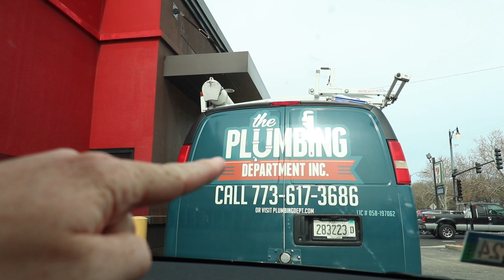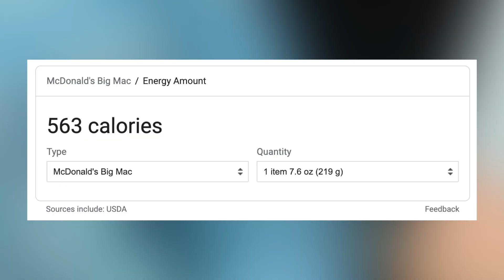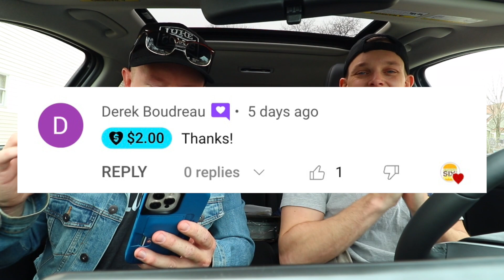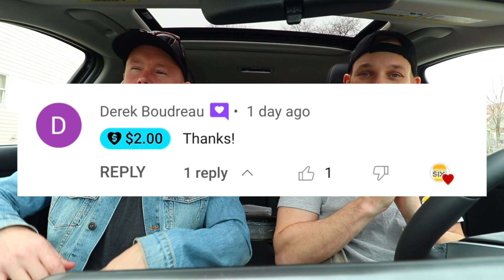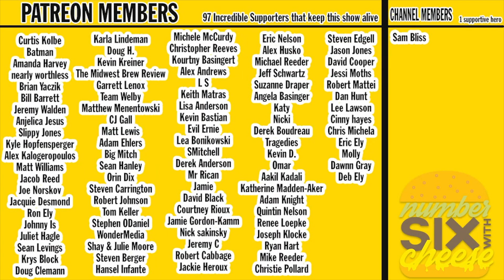The Honest Truth About KFC's $9 Double Down Sandwich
The @kfc DoubleDownSandwich is back for a month. And today, we eat it for the show. KFC has kept this thing off its menu for 9 years but brought it back for us all.

Our mailing address to send us items:
3023 N. Clark St.

Andre Smith
Patrick Canale
Jonathon Smith
Kourtny Basinger
Dawn Kotecki
Brian Yaczik

Deb Ely
Kourtny Basinger
Eric Bartgis
Matthew Fritz
Ronald Ely
Dan Hunt

Proud Nerd
Suzanne Draper
Katherine Madden-Aker
Adam Knight
Alex Andrews
Jamie Gordon-Kamm
Amanda Sartain
Matt Williams
Christopher Protain

Cedric Hurst

Katelyn Harper
Charles Currier
Jeremy Walden

Batman himself

Stephen O'Daniel
Lea Bonikowski
Robert Johnson
Slippy Jones
Nicki
Angela Basinger
Derek Boudreau
Thomas Reese
Robert Cabbage
Kevin D
Jacquie Desmond
Scott Hinden
Darcy Deming
Garrett Benner
Renee Loepke
Ryan Hart
Joseph Klocke
Curtis Kolbe
David Black
Christopher Reeves
Kelsey Reagan
Kevin Kreiner
Bill Barrett (paid the $108 year in full!)
Sean Hanley
Karla Lindeman
Keith Matras
Matthew Menentowski
Derek Strong
Jacquie Desmond
Sapan Patel
Ryan Buckman
Kyle Hopfensperger
Monica Mars
TEAM WELBY!!
Matt Verdi
Orin Dix
Kevin Fandry
Jacob Reed
Arthur Brown
MrVkng9099
Nick Wass
Kori Koschalk-Newmister
Debbie Ely
Cinny Hayes
Jackie Heroux

Chris Michela
Alex Husko
Chuck Gordon
Pinche Borracho
Ross Golding
Toni Cooper
Kathy Jones
Shelly Hudson
Dustin Ring
Alex Kalogeropoulos
CJ Gall
Jeff Ohlrich
Hannah-Elizabeth Morris
Michael Goodrich
Big Mitch
Steven Carrington
Michael Malone
James Smith
WonderMedia
Dustin Anderson
Steven Berger
Joseph Rutherford
Steve Bradford
Justin E
Lee Lawson
Steven Edgell
Juliet Bagel
Doug Clemann
Jason Jones
Christopher Haines
Eric Ely
Eric McCloskey
Anjelica Jesus
Michael Hopper

Hansel Infante
Jason Harrison
Brian Finley
Drew Braston
Jewel M
Bailey Medlin
Johnny Is
David Cooper
Molly
David Jackson

Courtney Rioux
Omar

Mr Rican
Daniel
Dalton
Kevin Bastian
Juliet Hagle
Christopher George JW
Brianne Gasser
SMitchell
Jonathan Smith
Gavin Provost
Jeremy C
Partrick
Dawnn Gray
Hunter
Joe S
Doug H
Brandon Long
Scott Hinden
Dean Diamond
The Midwest Brew Review
Ryan Brown
Adam Ehlers
Robert Mattei
Colleen Maxwell
Justin Hazard
Amanda Harvey
Nearly Worthless
Jo Espanol
It's Raining Babies
Joe Norskov
Sean Levings
Michael Medhurst
Matt Lewis